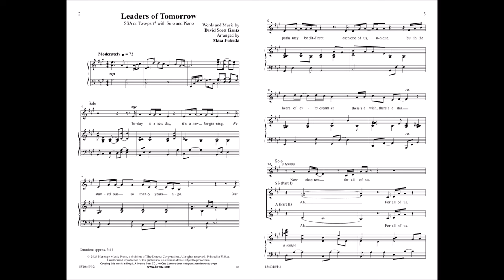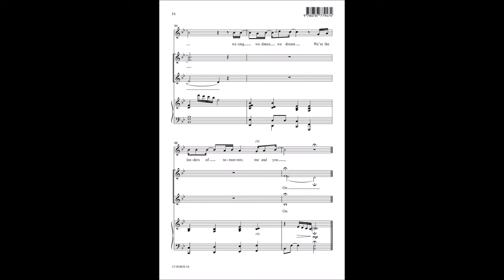Leaders of Tomorrow (SSA/Two-part) | David Scott Gantz, arr. Masa Fukuda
Writing team David Gantz and Masa Fukuda bring us Leaders of Tomorrow, an encouraging song about the future impact our students will have on the world and the importance of strong character and ethic. Featuring a solo that can be sung in Spanish or English, this dazzling selection is a beautiful moment for end-of-year performances. A beautifully produced accompaniment track is also available.